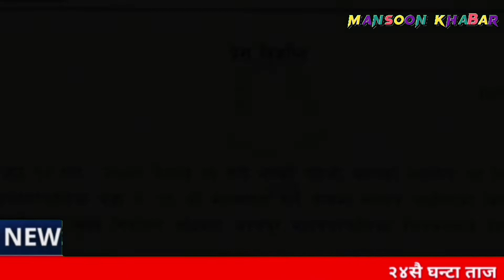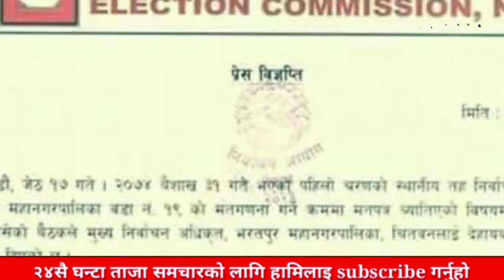Nepali News | Balen Shah | Nepali News Today | Tinau Khabar | Butwal News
aajakonewsnepali

Nepali Samachar
Nepal India News
Nepali News
aajako khabar
आजको समाचार
today news nepali live
आज को नयाँ समाचार
aajako taja khabar nepali samachar
aajako tattato khabar
आजको खबर

च्यानलमा रहेका Video हरु कपि, Download गरी अन्य Channel मा upload गरेको पाईएमा नेपालको प्रतिलिपि अधिकार अनुसार  कडा भन्दा कडा कारबाही गरिनेछ